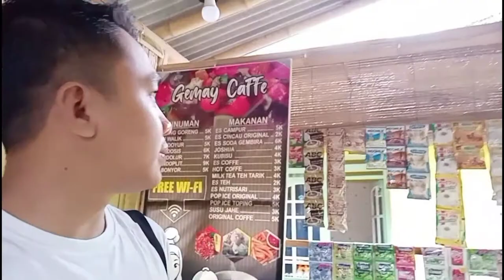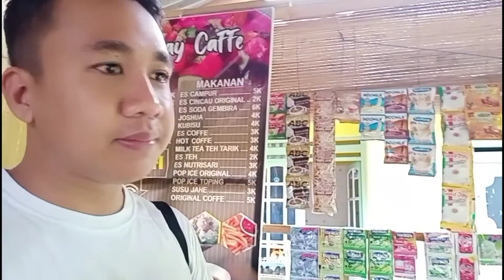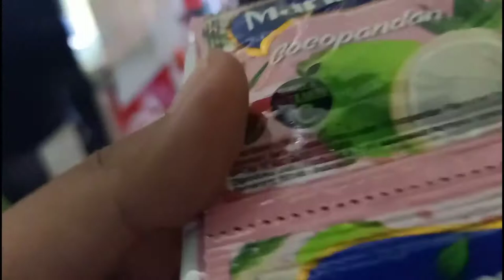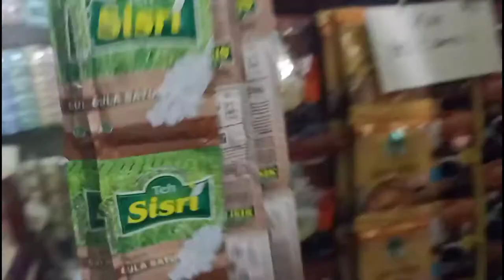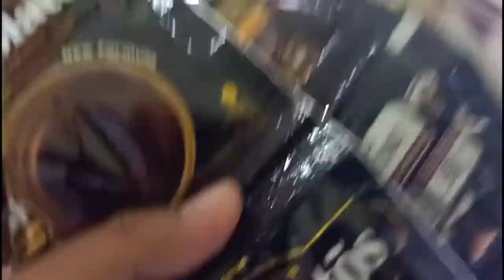BELANJA MINUMAN SASETAN DI TOKO GROSIR | ide bisnis | ide usaha